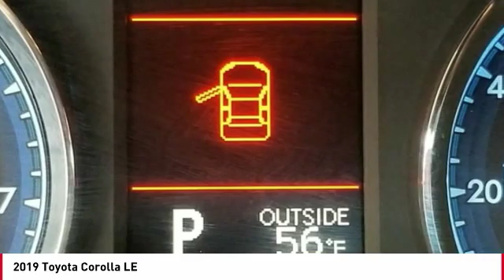2019 Toyota Corolla Cathedral City CA 42329R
2019 Toyota Corolla LE

Toyota of the Desert is honored to offer this outstanding 2019 Toyota Corolla LE in White.brbrbrOdometer is 6889 miles below market average!brbrbrWe're TIME EFFICIENT -- Wouldn't it be awesome to get the deal you want in 30 minutes or less? We can make that happen. Complete TRANSPARENCY at every step. Whether its Condition, Pricing, Financing or just general CAR KNOWLEDGE, we excel at the DETAILS! Different CULTURE recruited for a different purpose. We create a culture designed to educate and help, not just SELL!. Our NON-COMMISSIONED Sales Staff SERVES you -- That means you buy what you want, not what someone wants to sell you. Our dealership's mission is to make every customer a customer for life by providing world class services every time. Excellent customer care, competitive prices, and our well-trained staff are a few of the great features about shopping at our new and used Toyota dealership. Give our dealership a call or visit us in Cathedral City today and take a test drive in your dream vehicle. Toyota of the Desert is proud to serve the surrounding areas of Palm Springs, Palm Desert, Coachella, and Indio. We also offer Military Discounts for our active-duty service members.brbrAwards:br  * 2019 KBB.com Best Resale Value Awards   * 2019 KBB.com Brand Image Awards